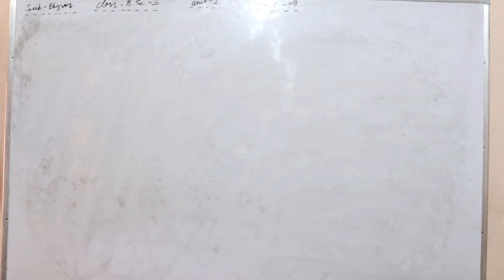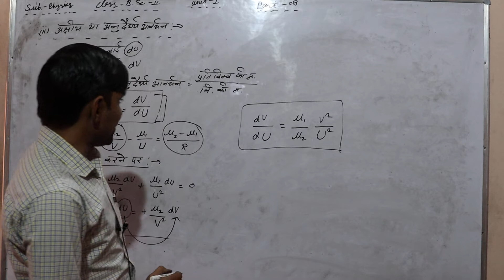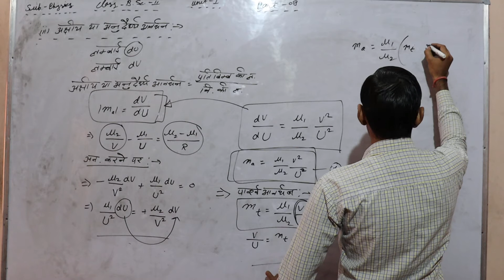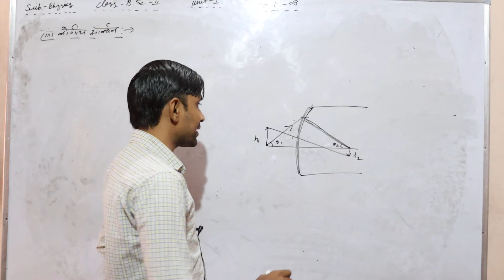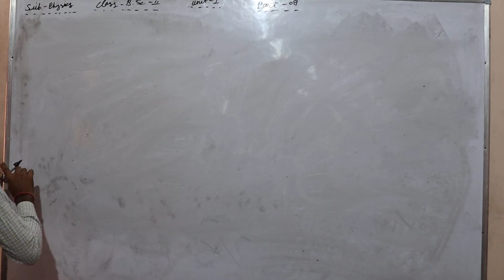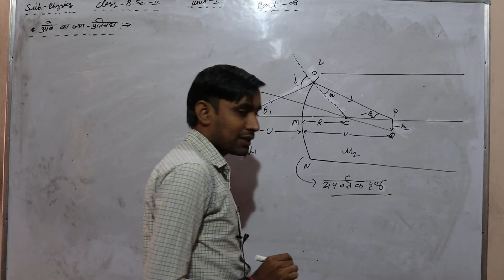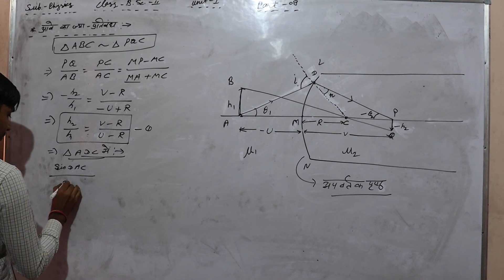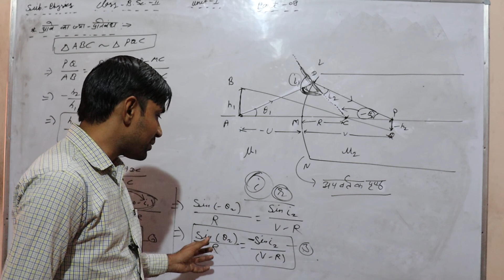Lect.-08 B.Sc.-2 , B.SC.B.ED.2 # Unit -1 अक्षीय व कोणीय आवर्धन VIkas sir